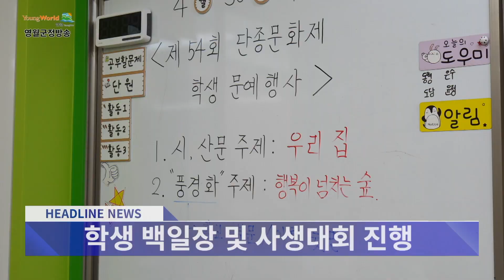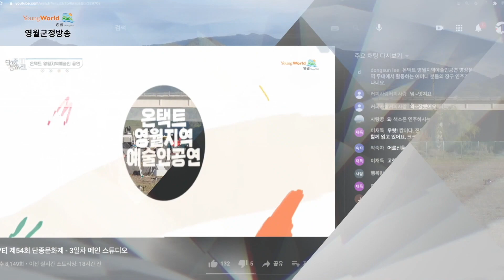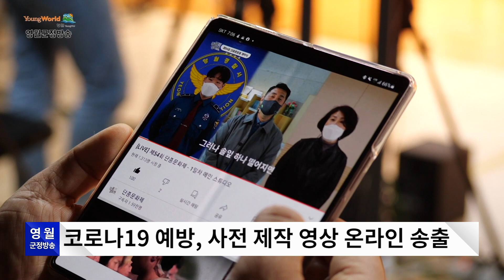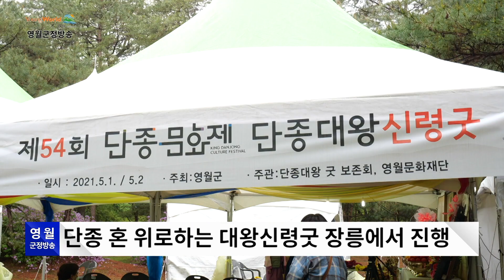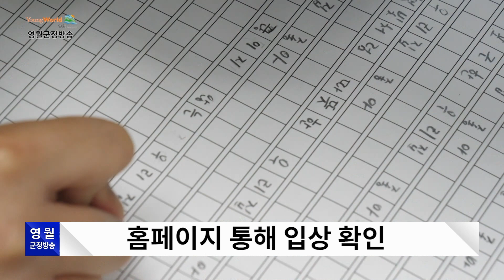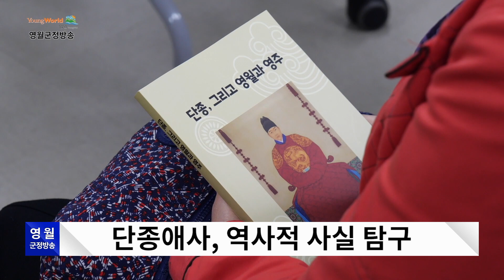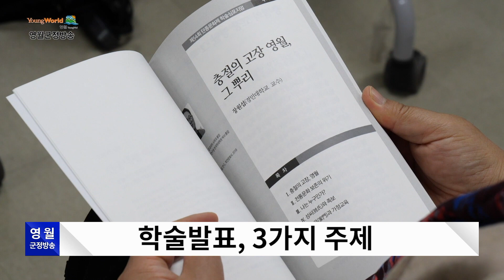제14회 영월군정방송_제54회_단종문화제 특집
살기 좋은 영월, 영월군정방송입니다.

지난 4월 30일부터 5월 2일, 3일간 온라인을 중심으로 열린
제54회 단종문화제가 성황리에 마쳤습니다.
포스트 코로나 시대에 걸맞는 멀티 축제로 거듭나며 성공적으로 마무리된
제54회 단종문화제,
그 3일간의 기록을 생생하게 담아봤습니다.

1. 제54회 단종문화제 개막식, 온라인 진행
2. ‘제22회 정순왕후 선발대회’ 온라인 중계
3. 대왕신령굿, 이틀 간 장릉에서 열려
4. 학생 백일장 및 사생대회 진행
5. 영산대재, 온라인 실시간 중계
6. 단종제향, 영서방송·온라인 생방송
7. 단종국장 재현, 역사스페셜 다큐 방영
8. 단종문화제 학술심포지엄 개최
9. 예술인 공연, 함께 즐기는 축제의 장!
10. 제54회 단종문화제 축하 ‘드론쇼’ 진행

살기좋은영월 군정방송, 제54회 단종문화제 특집으로 준비한
이번 주 소식은 여기까집니다.

올해 단종문화제는 기존의 전통행사 뿐 아니라
신규 프로그램을 추가해 더욱 다채롭게 진행됐습니다.
특히, 코로나19로 인한 상황에 맞춰 온라인 중심으로 진행해
군민은 물론 전 국민이 안전하면서도 즐겁게 즐기는
대한민국 대표 역사 문화 축제로 자리 잡았습니다.

이번 주 군정방송, 시청해주신 여러분, 고맙습니다.